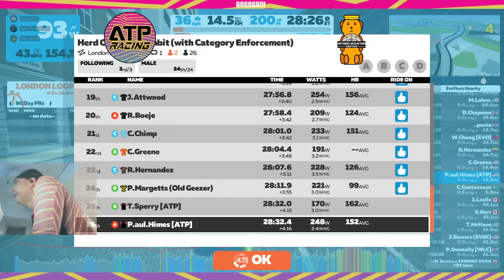HERD Climber's Gambit: London Loop Reverse - Fox Hill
Forgot to record the start